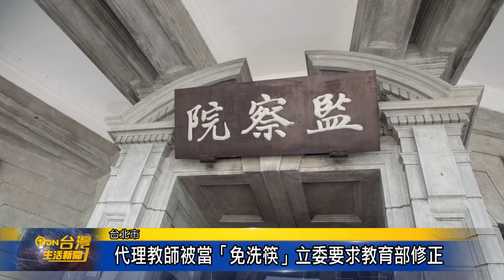代理教師被當「免洗筷」 立委要求教育部修正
代理教師越來越多，相關權益保障卻進展緩慢，立法委員范雲5日召開記者會，批評教育部預告關於代理教師的聘用辦法草案，有配合縣市政府壓榨代理教師之嫌，因此要求修正，並呼籲給代理教師不設條件的全年薪資，才是真正的同工同酬。